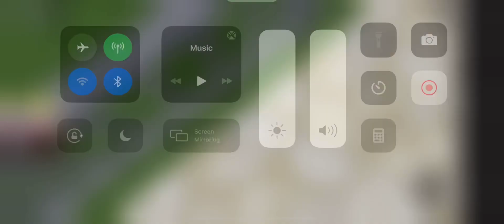September 24, 2020